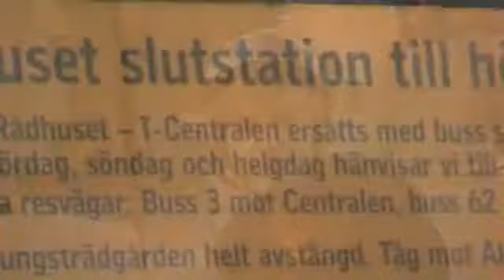Rauno och Jaan och Aigar i Sverige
Mingid tüübid käisid Rootsis